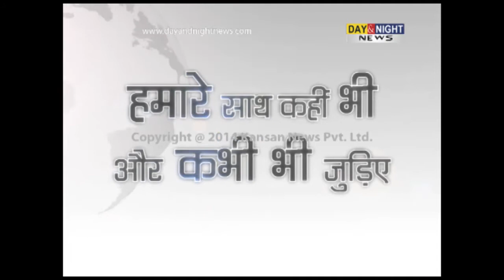123rd International Jalsa Salana have commenced at Qadian | 2nd Day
123rd International Jalsa Salana have commenced at Qadian | 2nd Day